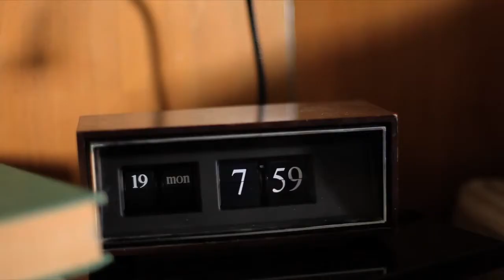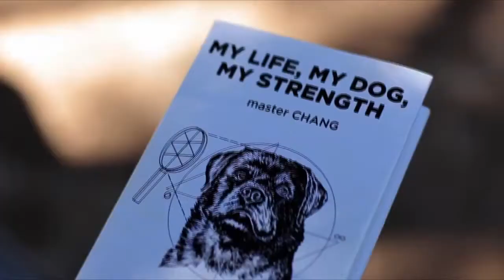Wrong (2013)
Wrong - In Theaters : 29 Mar 2013
On VOD : 1 Feb 2013
On DVD / Blu-ray : 11 Jun 2013

Director :  Quentin Dupieux
Cast : Jack Plotnick , Eric Judor, Steve Little.

Dolph Springer wakes up one morning to realize he has lost the love of his life, his dog, Paul. During his quest to get Paul (and his life) back, Dolph radically changes the lives of others -- risking his sanity all the while.